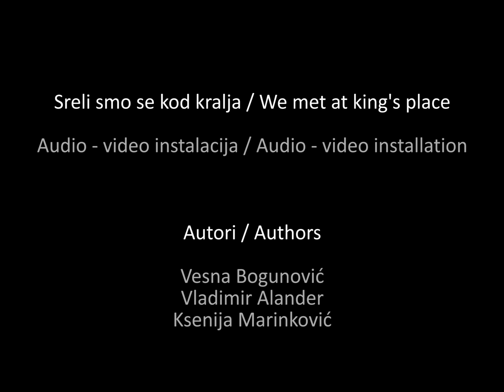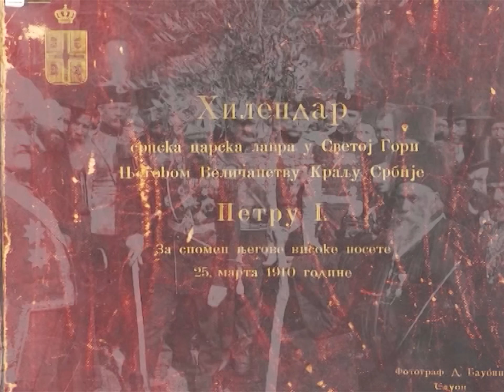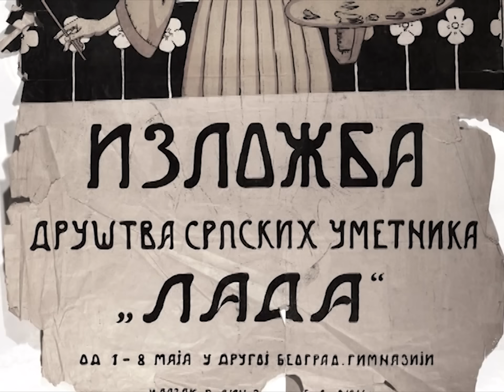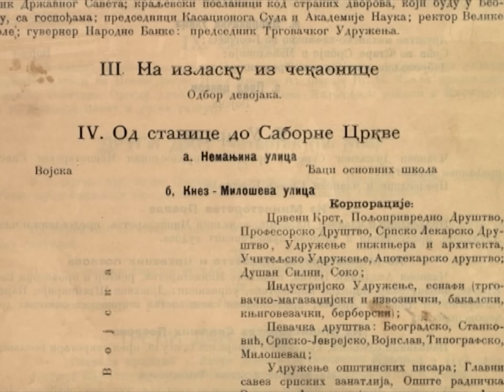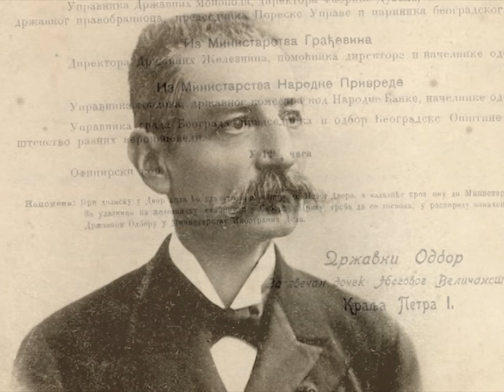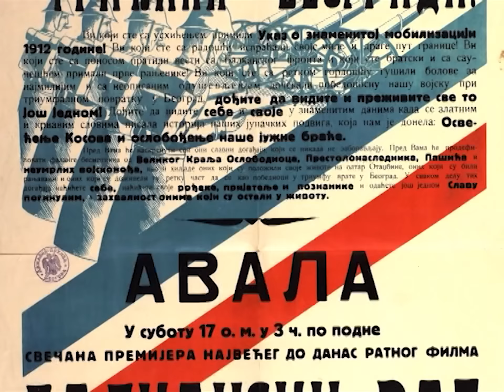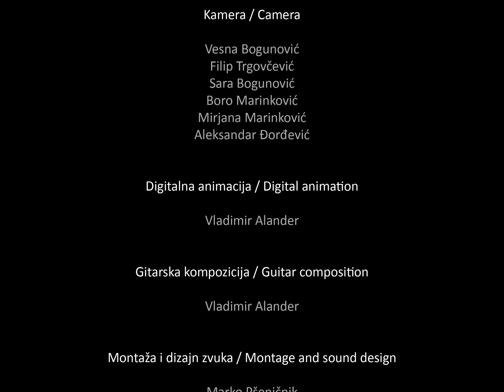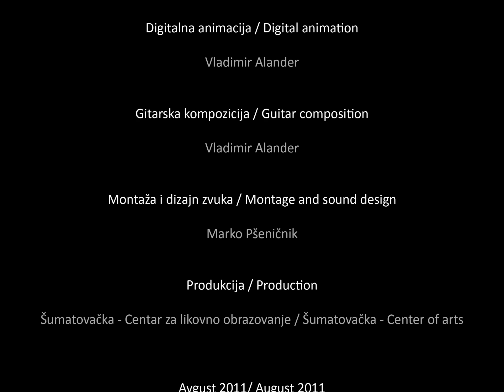BELEF 2011 - Sreli smo se kod kralja / We met at king's place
Autori / Authors

Vesna Bogunović
Vladimir Alander
Ksenija Marinković

Prostor / Venue

Vila Kralja Petra na Senjaku, Beograd / King Peter's Villa (Senjak - Belgrade)

Kamera / Camera

Vesna Bogunović
Filip Trgovčević
Sara Bogunović
Boro Marinković
Mirjana Marinković
Aleksandar Đorđević

Digitalna animacija / Digital animation

Vladimir Alander

Gitarska kompozicija / Guitar composition

Vladimir Alander

Montaža i dizajn zvuka / Montage and sound design

Marko Pšeničnik / ART OF METALSTORM

Produkcija / Production

Šumatovačka - Centar za likovno obrazovanje / Šumatovačka - Center of arts

Avgust 2011/ August 2011

Zahvaljujemo se / Special thanks to

Vila Kralja Petra na Senjaku / Kings Peter's Villa, Senjak (Belgrade)
Gradska opština Savski Venac / City Municipality of Savski venac
Arhiv Srbije / Archive of Serbia
Arhive SANU-a / Archive of Serbian Academy of Arts and Sience
Narodna biblioteka Srbije / Serbian National Library
Kuća Džordža Istmena / George Eastman House
Njujorška javna biblioteka / The New York Public Library
Vojni Muzej / Military Museum